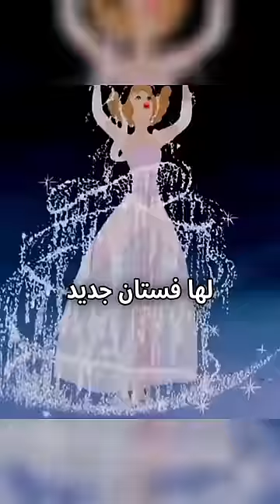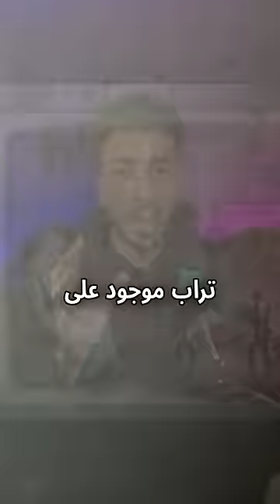القصه الحقيقيه المرعبه لسندريلا | حكاوي زايد ح 5